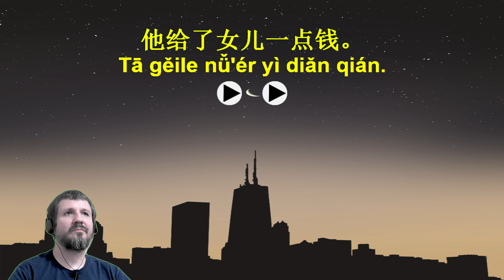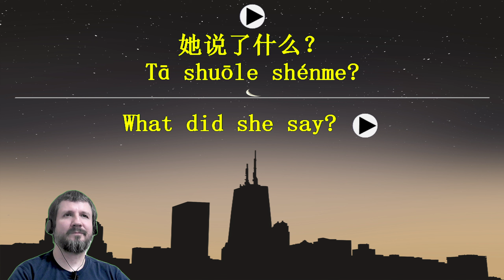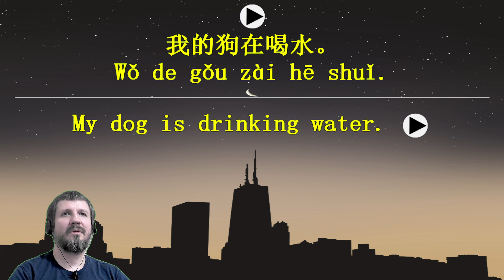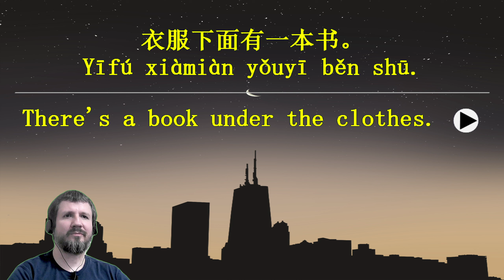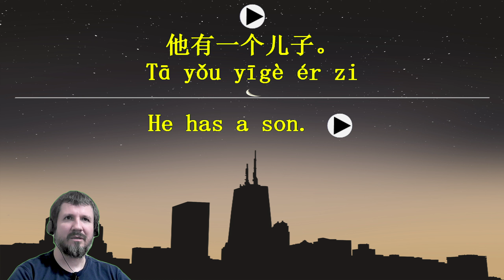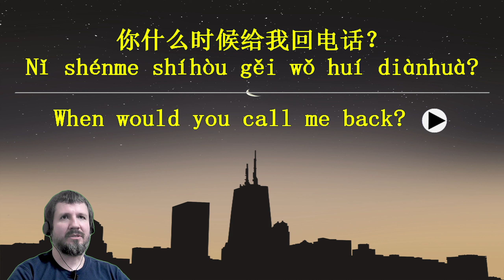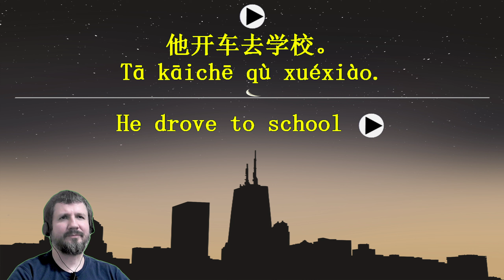7 Minute Chinese 27